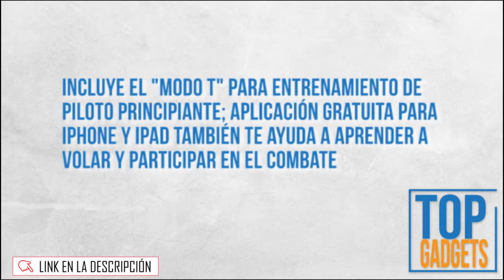🚀 STAR WARS DRONE - Propel T-65 Wing Starfighter (MEJOR PRECIO EN AMAZON)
👌 EL MEJOR PRECIO EN AMAZON

Propel T-65 Wing Starfighter Dron

Funciones de despegue automático y aterrizaje automático
Combate hasta de 12 drones Star Wars al mismo tiempo
Pilotea con facilidad utilizando el modo de estabilización de altitud
Cada dron de edición especial está numerado y pintado a mano con alta calidad
Incluye el "Modo T" para entrenamiento de piloto principiante; aplicación gratuita para iPhone y iPad también te ayuda a aprender a volar y participar en el combate